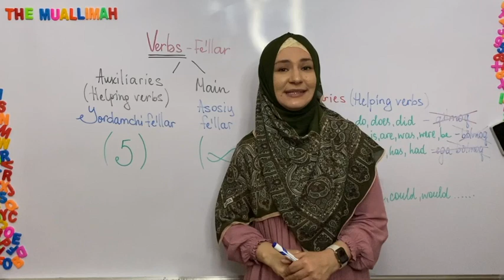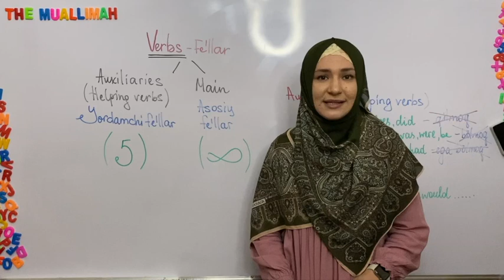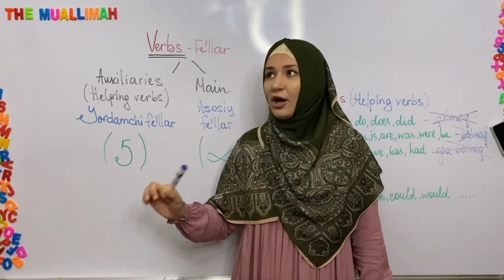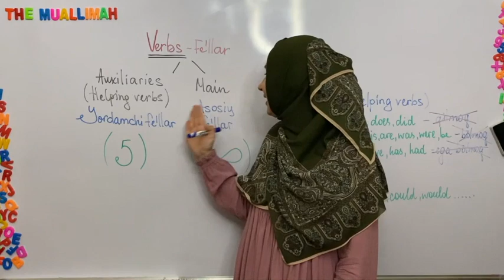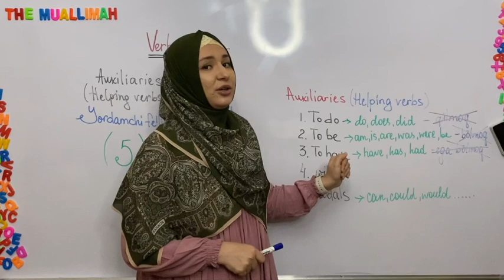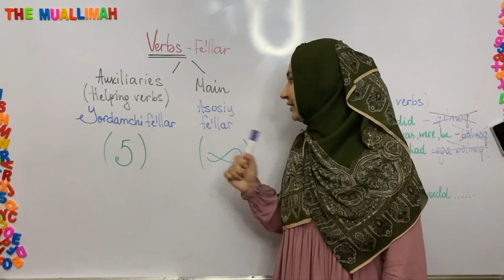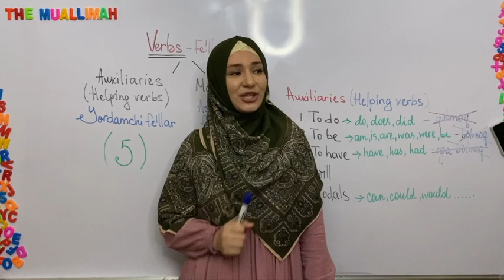"O'ta iqtidorlilar" uchun Ingliz tili 0'dan😋 | 13-DARS: Fe'l turlari: Asosiy va yordamchi